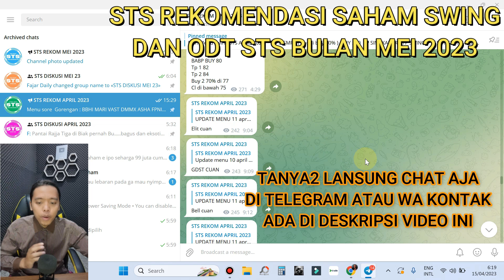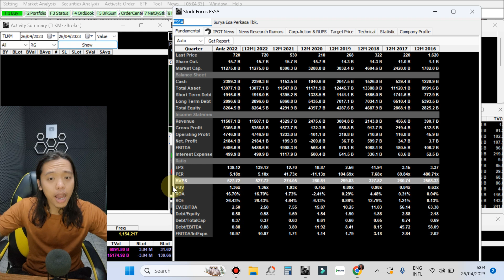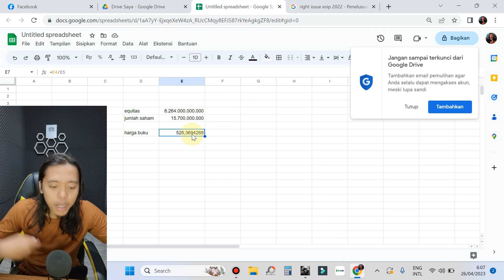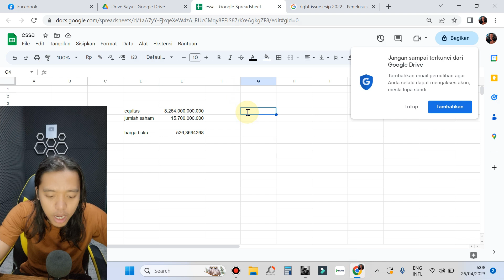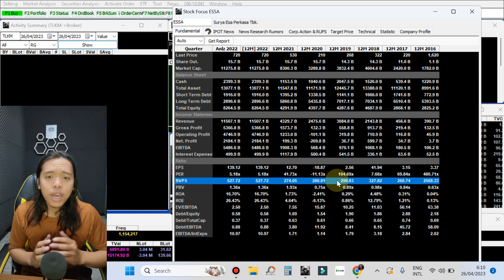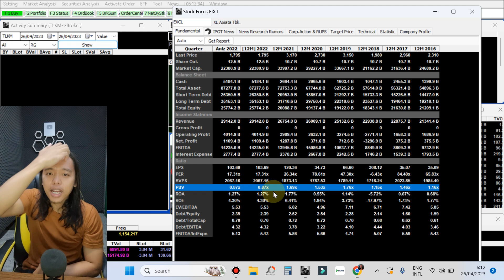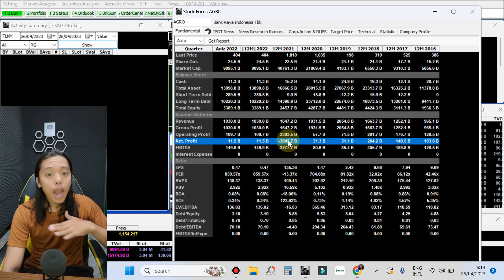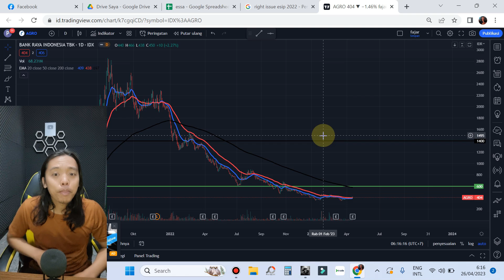tips dapat cuan multi bagger - Cara memilih saham yang benar-benar murah berdasarkan PBV dan PBVS